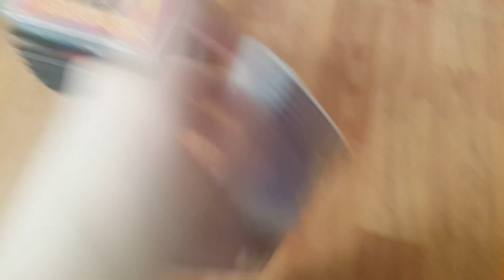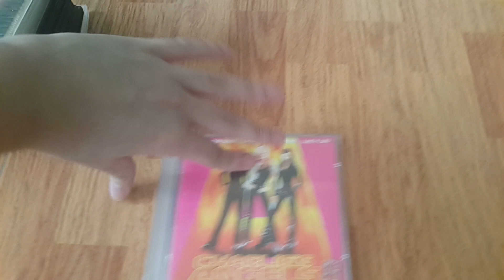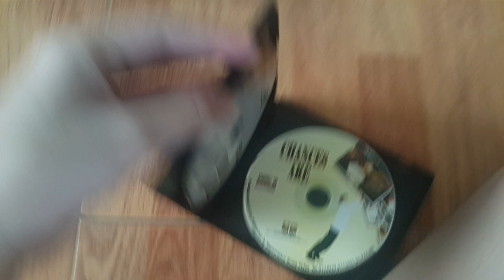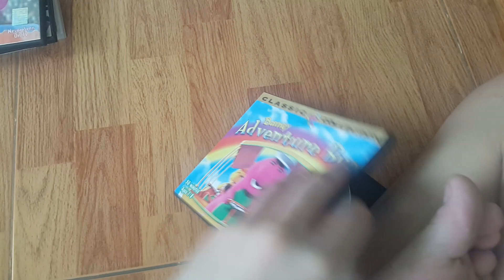My Entire Collection:VCDS